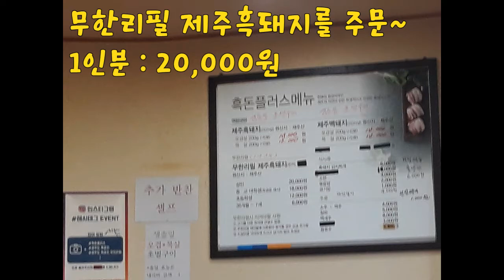효리네 민박에 나온 흑돈플러스에서 제주흑돼지 무한리필을 포식했어요